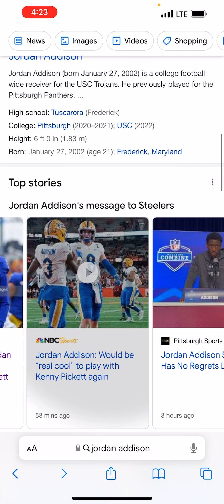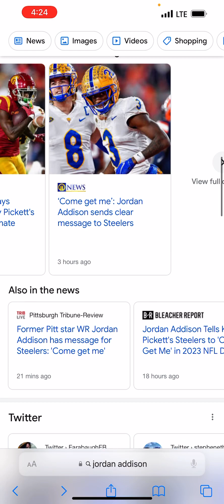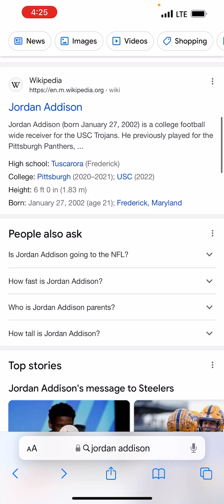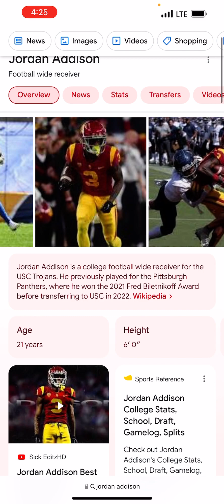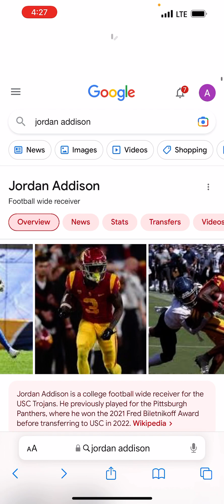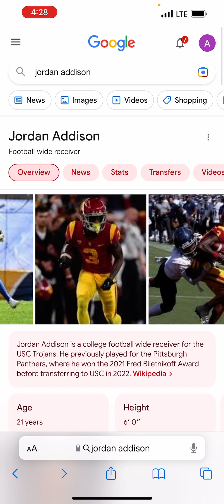Thoughts on Jordan Addison possibly conference back to Pittsburgh(As a Steeler)